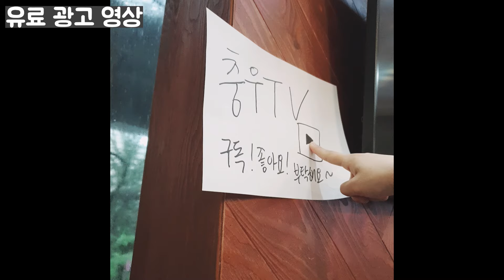다이어트중 바디케어 방법(등드름, 태닝관리, 피부케어, 건조) 다이어터 필수시청! | 파넬 바디미스트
다이어트중 바디 케어하는 방법은?(더보기란을 눌러주세요)

파넬 시카마누 바디미스트 제품 정보

오늘은 바디케어 관련 영상입니다!
많은 분들이 다이어트중 바디케어를 어려워 하시는데 마침 바디케어관련 제품광고가 들어와서 여러분들에게 좋은 제품을 소개해 드리려고 합니다!

▶온라인 1대1 맞춤형 PT (키핏) 신청링크